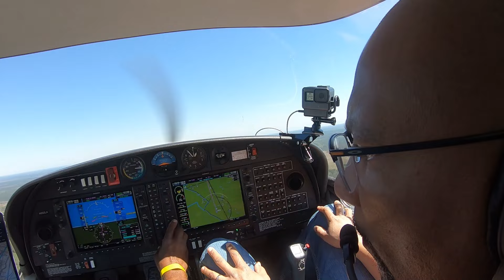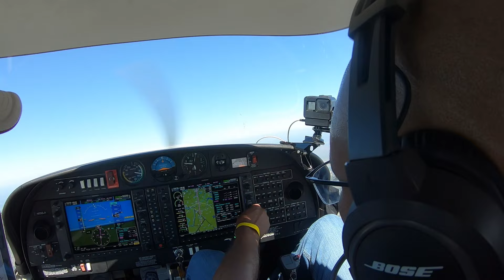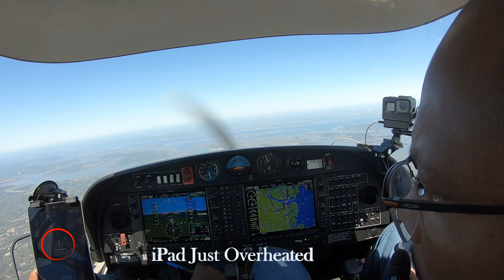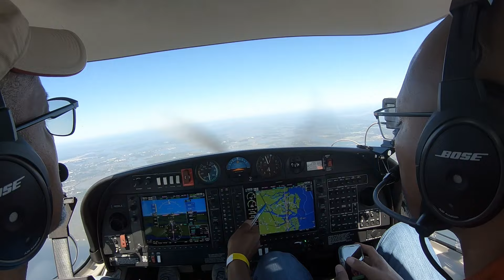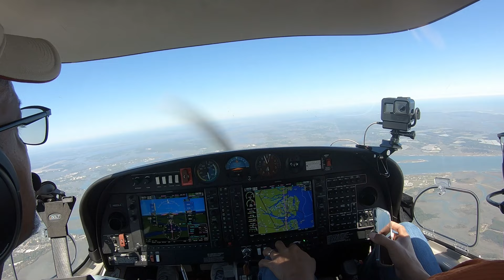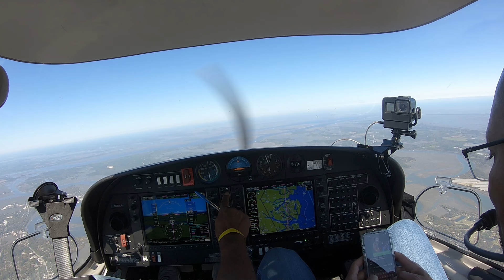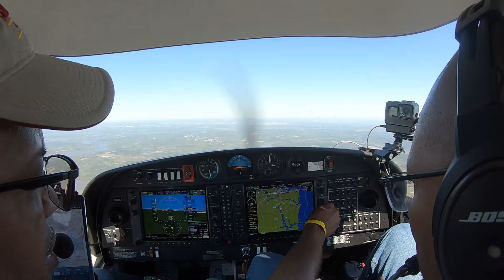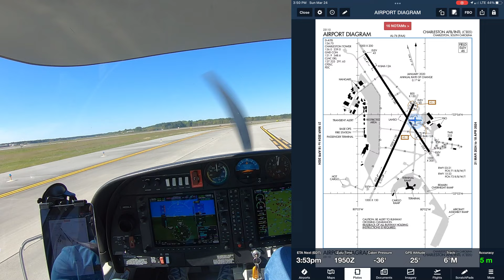Flight Vlog: IFR Adventure from MidCoast Regional Airport to CHS- Stunning Views Await!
IFR Flight from MidCoast Regional Airport: A Pilot's Perspective - Take a behind-the-scenes look at an IFR flight from MidCoast Regional Airport to Charleston International Airport, as we share insights into the decision-making process and the importance of IFR training.  We welcome you onboard the Diamond Da40 NG to share this experience.

Superior Pilot Employ superior judgment to avoid situations that require the exercise of their superior skills.

Equipment(s) used to make this video possible:
Bose A20 Aviation Headset
JEEUE 1/4" to 3.5mm Headphones Adapter
JOMLEY 3.5mm to XLR Cable, XLR to 3.5mm Unbalanced Aux Micphone Cbale

Behringer Powerplay PM1 1-Channel Stereo Personal in-Ear Monitor Beltpack

GoPro Pro 3.5mm Mic Adapter for (HERO 8, 7 ,6 ,5 Black)
iBOLT Tabdock BizMount -Holder/Mount with Suction Cup

Victus by HP 15 Gaming Laptop, NVIDIA GeForce RTX 3050, 12th Gen Intel Core
GoPro Suction Cup Mount

UGREEN USB C SD Card Reader

GoPro HERO9 Black - E-Commerce Packaging - Waterproof Action

GoPro HERO7 Black - E-Commerce Packaging - Waterproof Digital Action Camera

ASA New VFR Kneeboard ASA-KB-1-A

On this episode you can hear:
ES_Metal under Tension - Hampus Naeselius
ES_Nervous Bunny - Hampus Naeselius